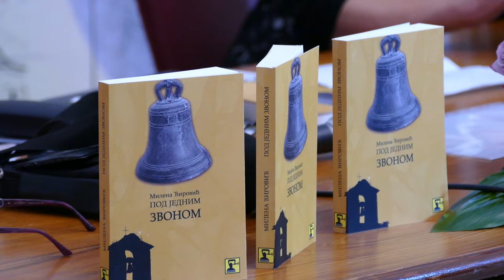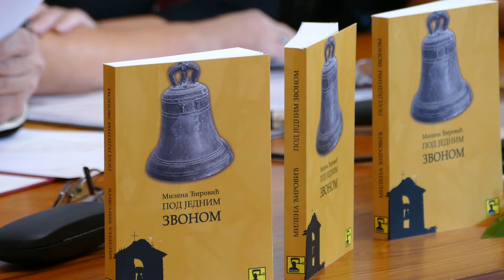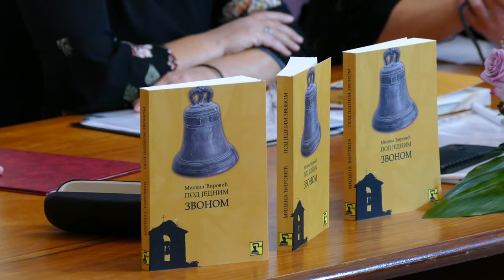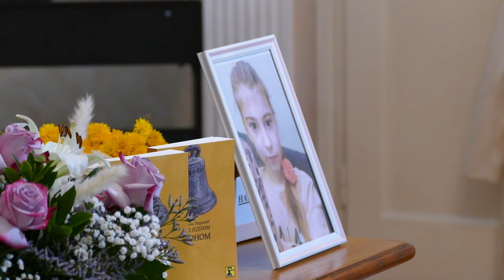Промоција збирке песама,,Под једним звоном" Милене Ћировић